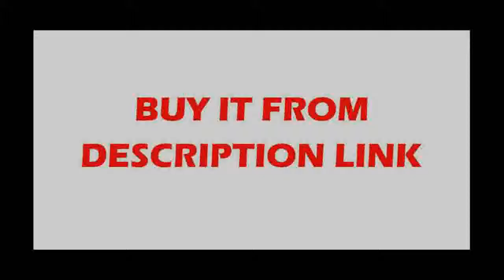Best For Living Dining Kitchen Room lampadari moderni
Product On Aliexpress

Brand Name:LOFAHSItem Type:ChandeliersPower Source:ACStyle:ModernFinish:IronVoltage:90-260VCertification:UL,CQC,RoHS,ce,FCC,EMC,CCC,LVDIs Dimmable:YesSwitch Type:Remote ControlFeatures:Modern